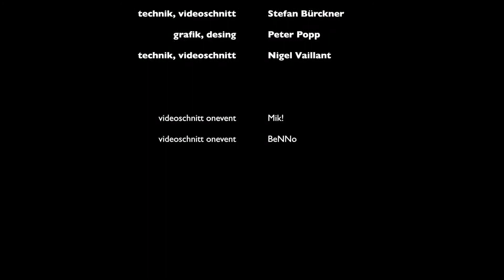Andreas Stefi @Naturraum Open Air 2019 - Fichtelsee (EMS)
This Video was recorded live at the Naturraum Open air next to Fichtelsee. Lineup: Andreas Henneberg, Curd Weiss &M.i.A., Chris Witzig, Roumex, Polyluxus, Petson, Michal Stastny, Andreas Stefi.

Videos recorded by EMS